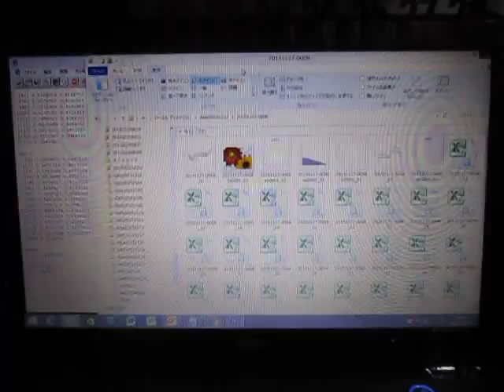超音波実験 Ultrasonic experiment （超音波システム研究所 ultrasonic-labo）